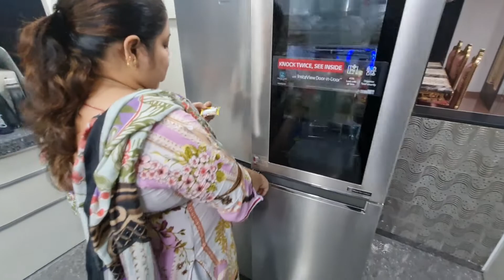TURKISH FRIED BREAD WITH CREAMY CHICKEN FILLING🤤